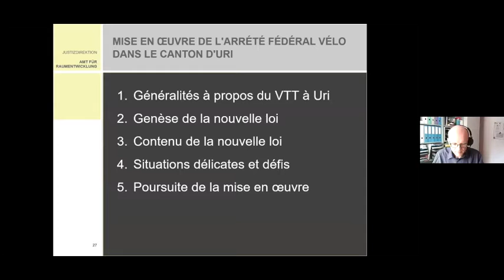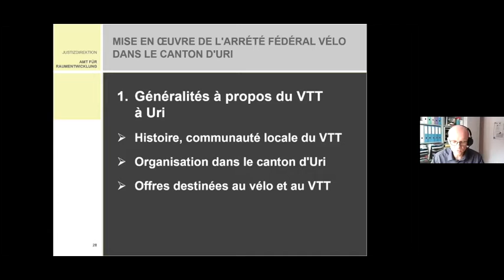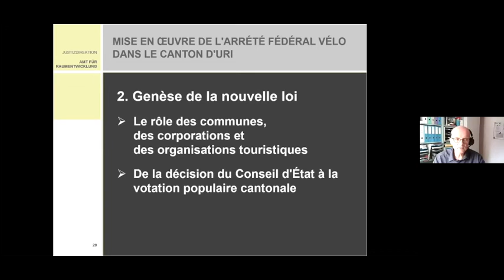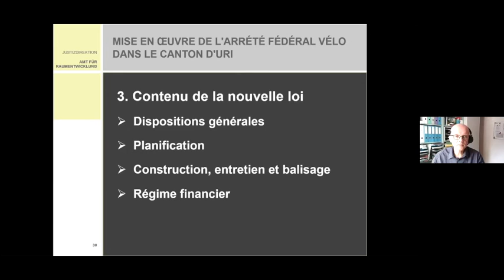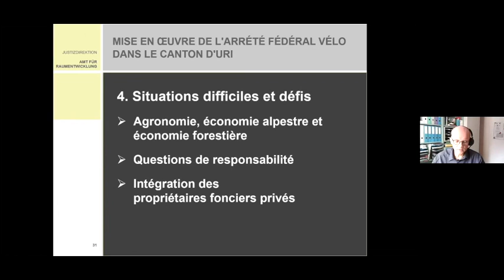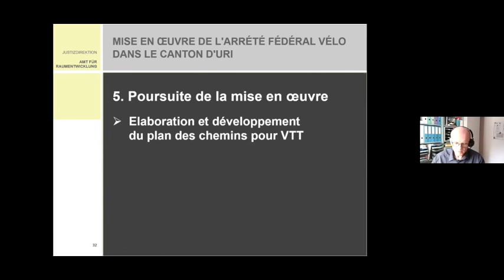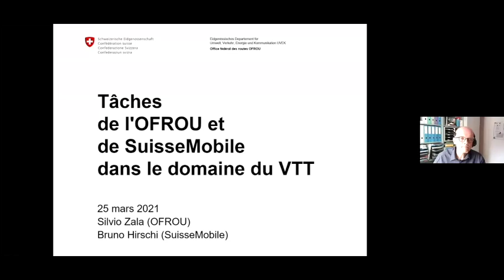Présentation de Adi Arnold (Service cantonal de tourisme pédestre et VTT): Exemple du canton d’Uri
1. Journée nationale du VTT – planification et infrastructures (25 mars 2021)
Sujet: La loi sur les voies cyclables et ses effets concernant le VTT
Organisateur: SuisseMobile sur mandat de l’OFROU